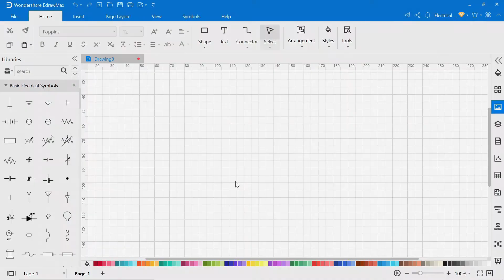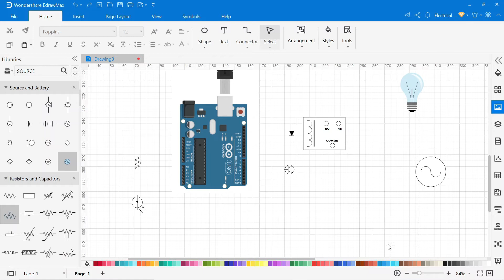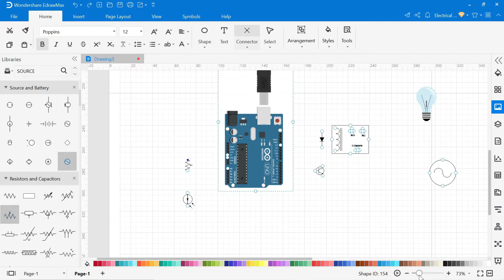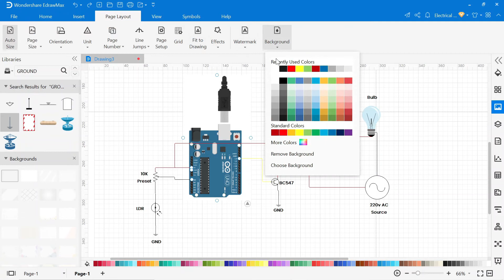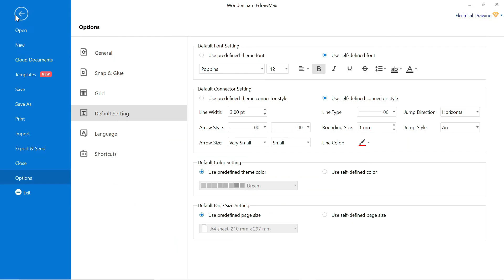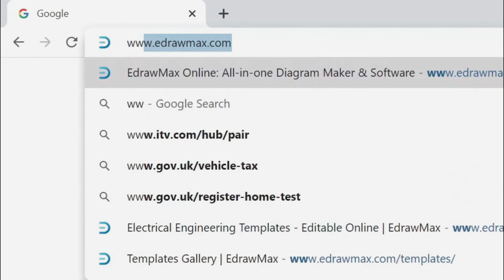How to Draw 5 Pin Relay Wiring Diagram | EdrawMax Tutorial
Explore 5 Pin Relay Wiring Diagram and free use and edit 5000+ diagram examples

5 Pin relays provide 2 pins to control the coil and 3 pins that switch power between two circuits. They have both normally open and normally closed connection pins. When the coil is activated, power will be switched from the normally closed pin to the normally open pin.
5 Pin relays are used in the control circuit, to ON/OFF any electrical appliances through an electrical signal.

Timestamps:
00:09 What is 5 Pin Relay Wiring diagram
00:26 How to Create 5 Pin Relay Wiring diagram
00:58 Create 5 Pin Relay Wiring diagram symbol
03:40 Set background color and fit drawing
03:50 Understanding of 5 Pin Relay Wiring diagram
04:32 Export and present in PDF

About EdrawMax
EdrawMax Template Gallery over 5000+ templates (and is still growing) for free use!